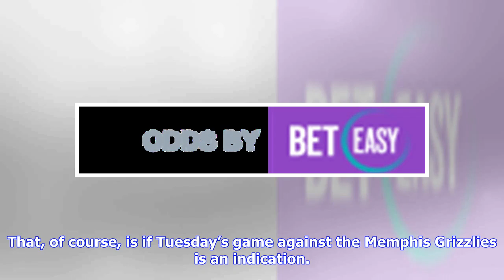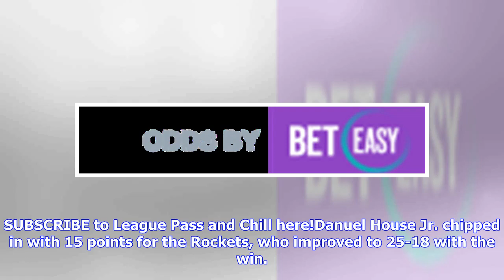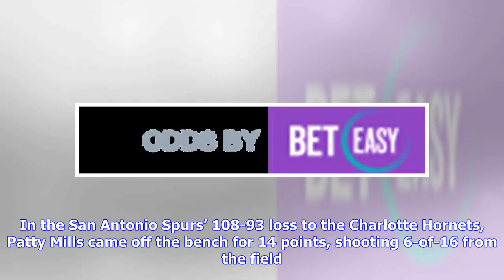NBA Wrap: James Harden drops 57 points in win amid Clint Capela injury, Celtics’ woes get worse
That, of course, is if Tuesday’s game against the Memphis Grizzlies is an indication. With Clint Capela sidelined for four to six weeks with a thumb injury, Chris Paul still recovering from a hamstring issue, and Eric Gordon (knee) still out, Harden is the only prominent scorer left on the Houston Rockets, and he showed just that with a 57-point explosion against the Grizzlies, leading his team to a 112-94 win. A day after going 1-of-17 from downtown, Harden rebounded in a big way, shooting 17-o...